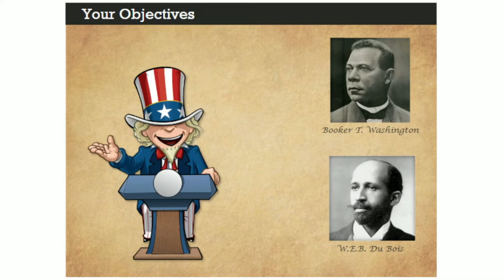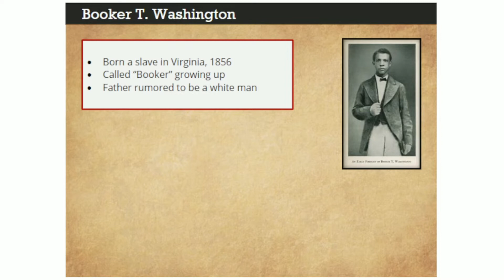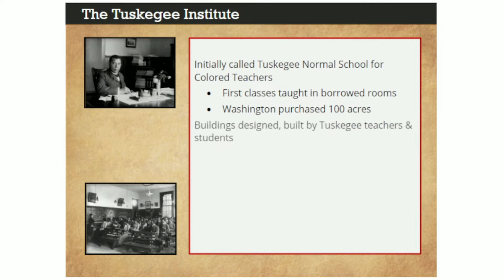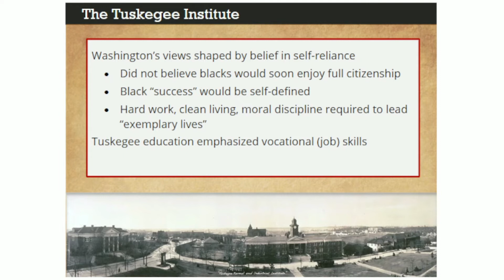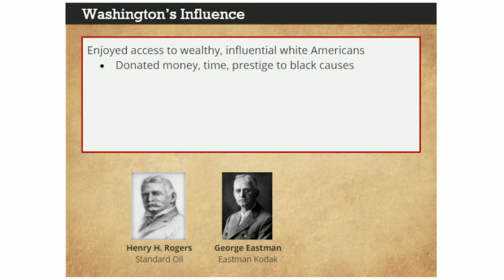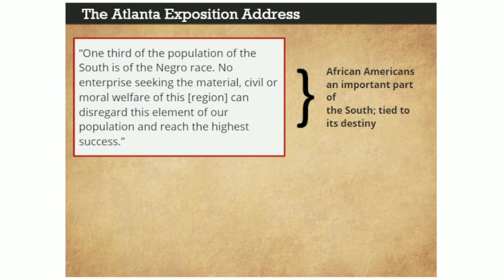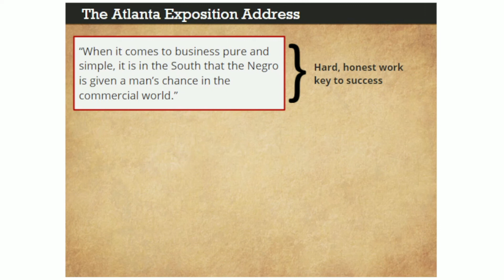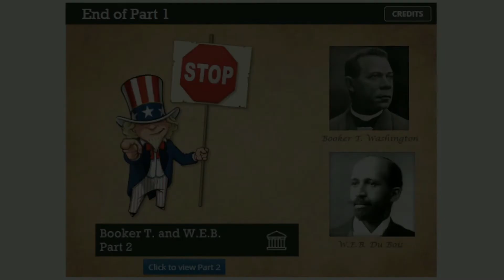Booker T. and W.E.B. (Part 1)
In Parts 1 and 2 of this tutorial series, we'll learn about Booker T. Washington and W.E.B. Du Bois and their rivalry of ideas.  Both men were African American leaders during the "Nadir" of race relations, but their visions were very different.